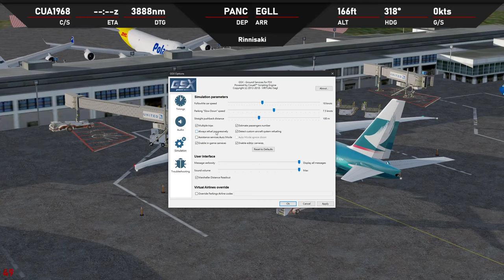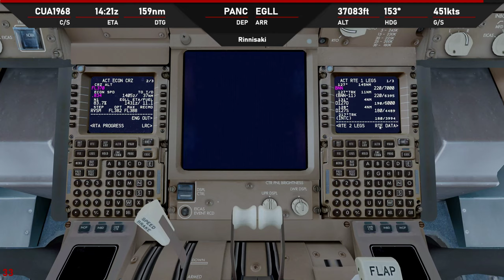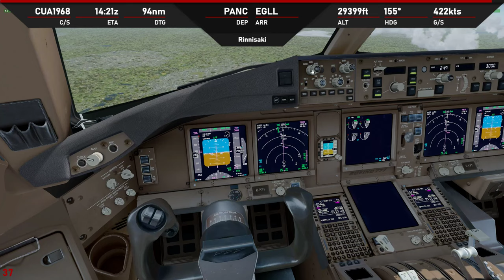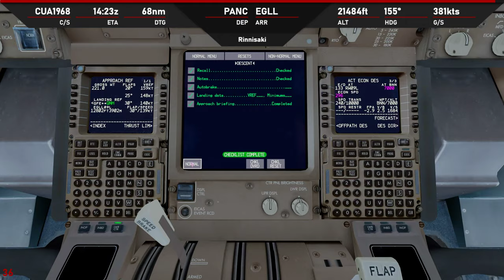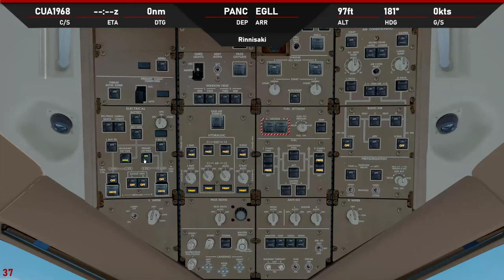P3D V4.5 | PMDG 77W | ✈ PANC → EGLL | KN9723 0723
-ASP4
    -EFBV2
    -ChasePlane